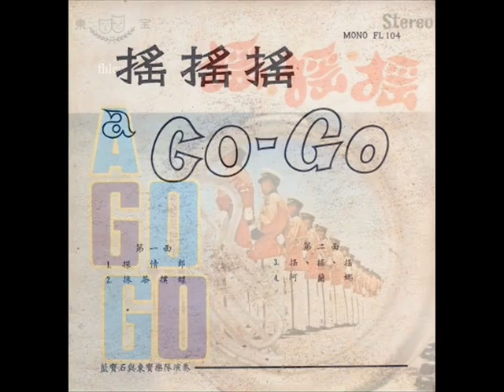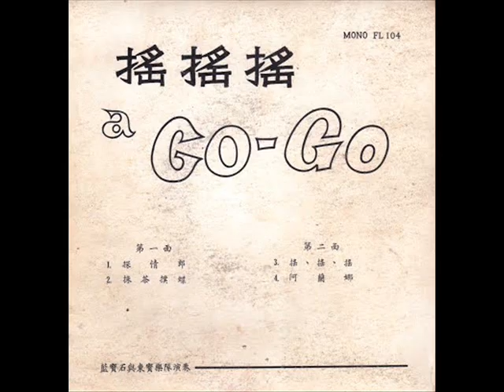1967年 蓝宝石与东宝乐队 - 「搖搖搖 A Go Go 」专辑 (4首)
蓝宝石与东宝乐队 -「搖搖搖 A Go Go 」专辑
Label: Tung Po 东 宝 – FL 104
Format:Vinyl, 7", 45 RPM, EP
Country:Singapore
Released:1967

Tracklist:-

A1  探情郎
A2  采茶扑蝶
A3  摇摇摇
A4  阿兰娜

Instrumental